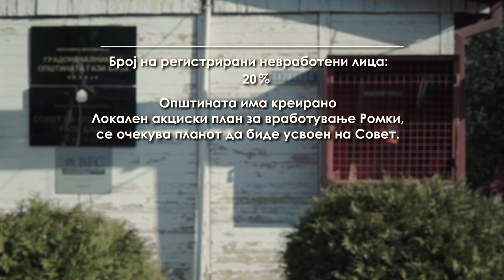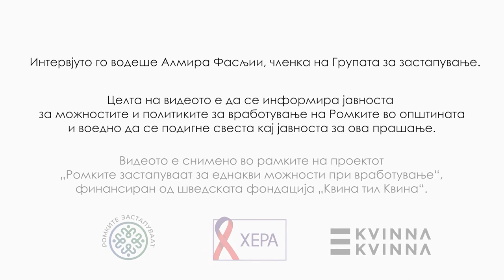Ромките застапуваат: Интервју со Борис Георгиевски, градоначалник на О. Гази Баба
Со цел да ја информираме јавноста за можностите и политиките за вработување на Ромките во општината и воедно да се подигне свеста кај јавноста за ова прашање, Групата за застапување за еднакви можности при вработување направи интервју со Борис Георгиевски, градоначалник на Општината Гази Баба во врска со застапеноста на Ромките во општината и планираните мерки за подобрување на нивната социо-економска состојба.

Видеото е снимено во рамките на проектот „Ромките застапуваат за еднакви можности при вработување“, финансиран од шведската фондација „Квина тил Квина“.